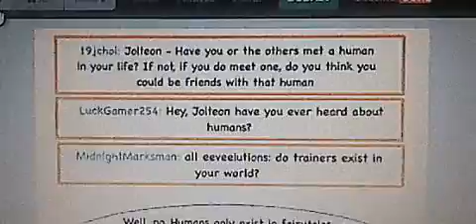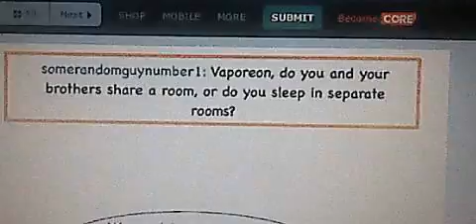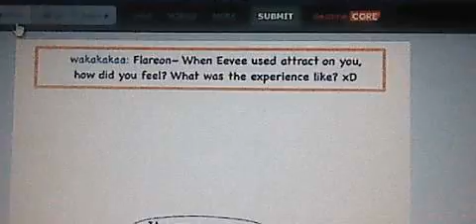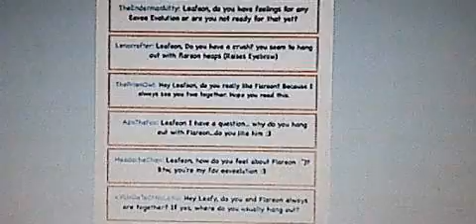ES Q&A 21-30 (English Dub)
Shoutout to PKM-150 for making such cool comics and Q&A's